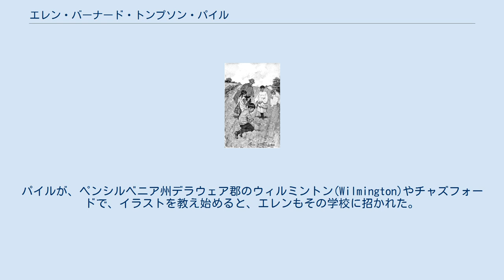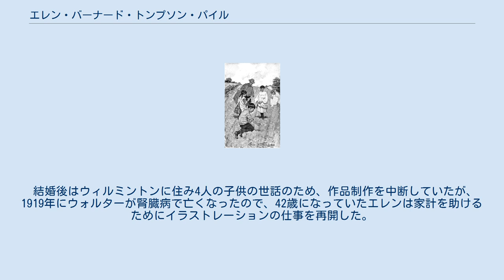エレン・バーナード・トンプソン・パイル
エレン・バーナード・トンプソン・パイル（Ellen Bernard Thompson Pyle、1876年11月11日 - 1936年8月1日）はアメリカ合衆国のイラストレーターである。
1920年代、1930年代に雑誌、「サタデー・イブニング・ポスト」の表紙を描いた。
有名なイラストレーター、ハワード・パイルの弟子で、パイルの弟のウォルター・パイルと結婚した。
 サタデー・イブニング・ポストの表紙 (1922) フィラデルフィアで生まれた。
1895年からドレクセル協会（現在のドレクセル大学）で美術を学んだ。
1897年にドレクセル協会で教えていたハワード・パイルからイラストレーションを学び始め、パイルの優秀な学生として、定期出版物のイラストの注文を受けるようになった。
パイルが、ペンシルベニア州デラウェア郡のウィルミントン(Wilmington)やチャズフォードで、イラストを教え始めると、エレンもその学校に招かれた。
この頃、パイルの弟で革製品の仕事をしていたウォルター・パイルと知り合い、1904年に結婚した。
 結婚後はウィルミントンに住み4人の子供の世話のため、作品制作を中断していたが、1919年にウォルターが腎臓病で亡くなったので、42歳になっていたエレンは家計を助けるためにイラストレーションの仕事を再開した。
1920年代、1930年を通じて、雑誌や書籍の表紙絵を描き、「フラッパー」と呼ばれた流行のスタイルをまとった都会の女性などを描いた作品は人気になった。
2人の子供は美術学校に通いアーティストとして成功し、娘の1人はイラストレーターのN・C・ワイエスの息子で発明家のナサニエル・ワイエスと結婚し、ポピュラー音楽のドラマー、ピアニストのハワード・ワイエスは孫である。
 2009年にひ孫の一人が企画した回顧展がデラウェア美術館で開催された。